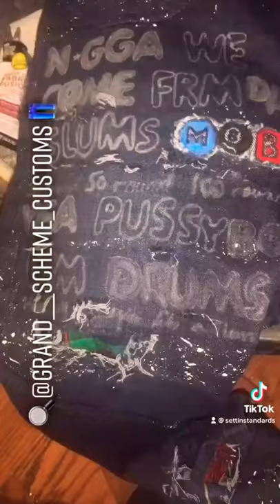Customizing jeans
Custom design clothing for men, women and children. Working with all fabric specializing in denim.
       Performing new and exciting techniques. Teaming up with individuals, brands, and other talented designers to bring our vision/ideas to life

*Muisc link*
Artist:SettinStandards
Song:TRAP JORDAN